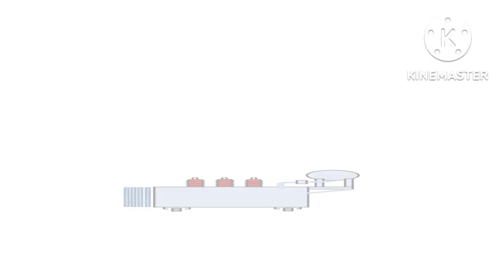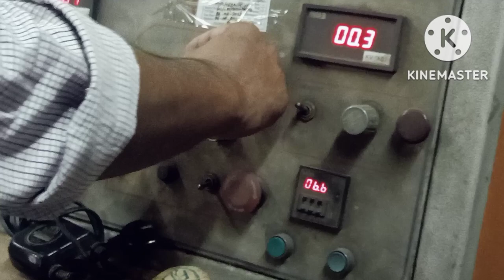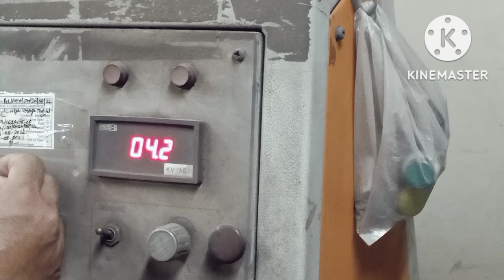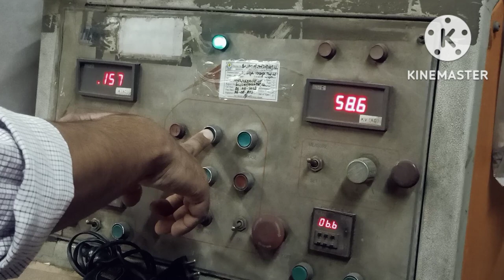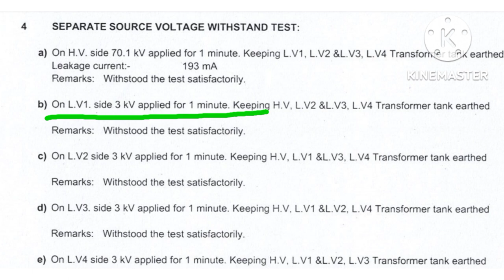Transformer Hi-Pot test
In this video,you can know how to do hi pot test( high voltage test) of  transformer.